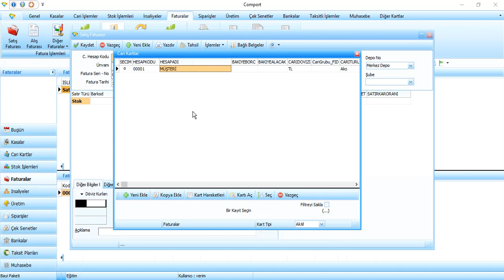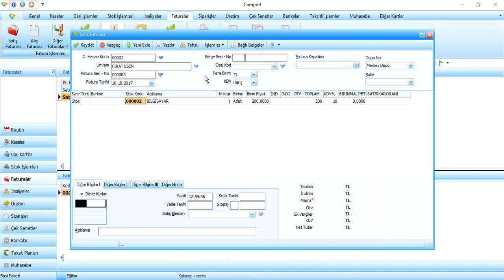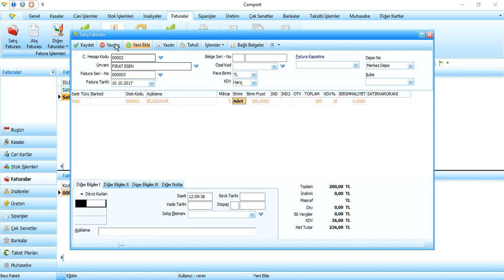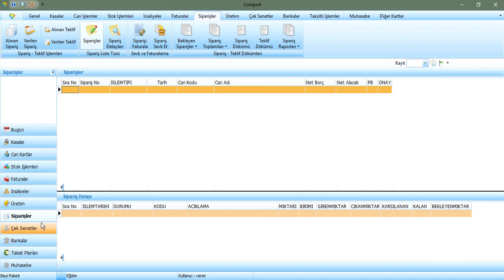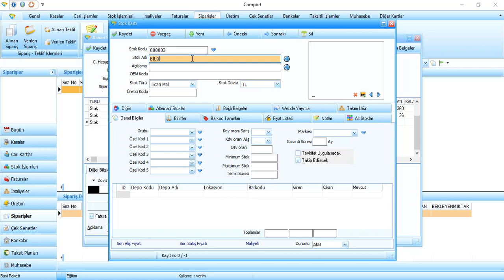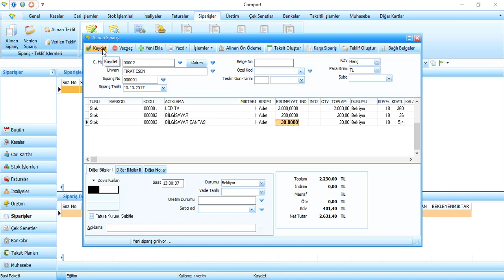Listeleri her formda cagirabilme ve listelere her yerde kayit yapabilme